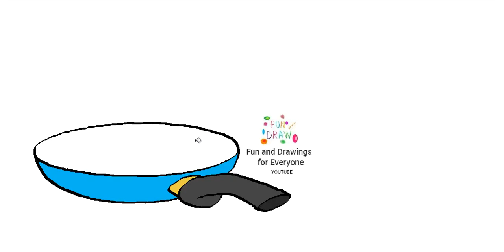Làm thế nào để vẽ một cái chảo